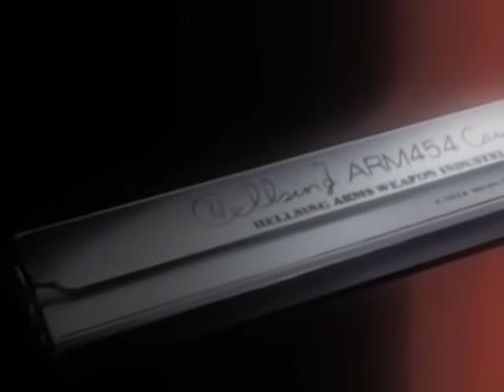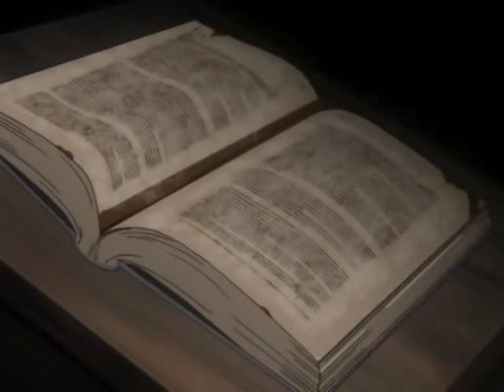Hellsing Capitulo 1: El no muerto - Completo Español latino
Hellsing (ヘルシング Herushingu?) es una serie de manga escrita e ilustrada por Kōta Hirano que posteriormente tuvo su versión anime producida por Gonzo. Su primera edición fue en Young King OURs en 1997 y finalizó en 2008. Los capítulos individuales han sido publicados en diez volúmenes tankōbon por Shōnen Gahōsha en octubre de 2008. El manga relata los esfuerzos de los misteriosos y secretos Caballeros Protestantes Reales, «Hellsing», y sus combates contra vampiros, ghouls y otros enemigos sobrenaturales que amenazan al reino de Gran Bretaña.

Genero:

Fantasía
Acción
Drama
Terror
Comedia (OVA)
Gore

Total de Episodios: 13